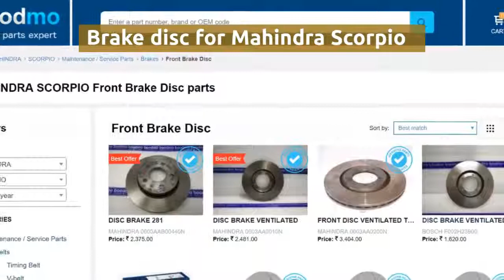Brake disc for Mahindra Scorpio